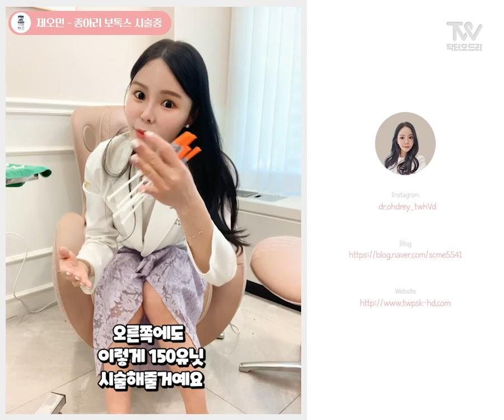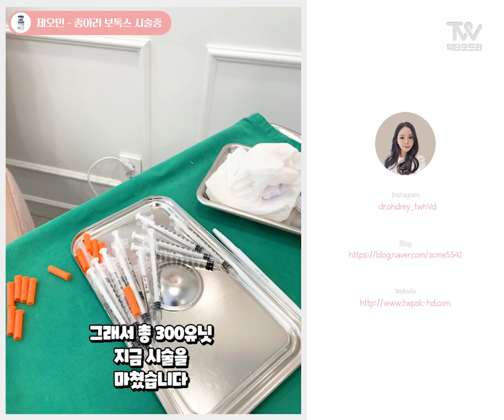종아리 보톡스 내성이 걱정된다면? 제오민으로 해보시는거 어떠실까요?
안녕하세요 닥터오드리 오영주원장입니다~👩‍⚕️
저는 근육이 잘 발달되는 몸을 가진 이유로
매년 종아리보톡스를 맞곤 하는데요~

작년에는 코어톡스로 시술을 했었던거 기억하시나요?
그 이후 귀염둥이 준수와 열심히 뛰어놀았더니
다시 올라오는 종아리 근육을 다듬어주고자
올해는 제오민으로 셀프시술을 해줬습니다.

왼쪽, 오른쪽 각각 150유닛씩 총 300유닛 시술 해줬구요~

그럼 지금부터 제오민 종아리보톡스 시술 전 과정을
함께 확인해보시죠~🤩

🟣🔴 전화상담(세가지소원의원 홍대점)